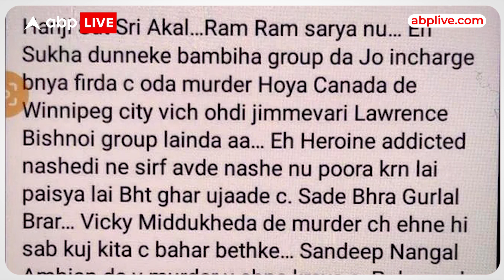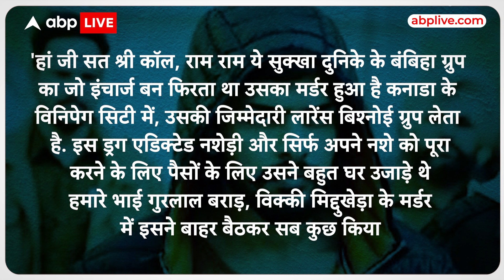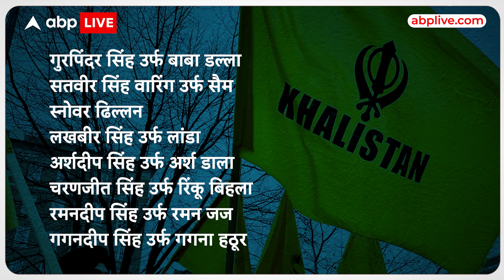Canada से विवाद के बीच Lawrence Bishnoi ने किस Khalistani Terrorist का खात्म कार दिया ?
News: भारत और कैनेडा में चल रहे विवाद के बीच कैनेडा में एक बड़े गैगेस्टर की हत्या कर दी गई है... जिसका नाम है सुखदूल सिंह उर्फा सुक्खा... इसे मारने वाला कोई और नहीं बिश्नोई गैंग है... जी हां लॉरेंस बिश्नोई गैंग ने ये दावा किया है कि उन्होंने सुक्खा की हत्या की है... लारेंस बिश्नोई के एक फेसबुक प्रोफाइल से पोस्ट की गई है जिसमें कनाडा में हुई हत्या की जिम्मेदारी ली गई है... इसके साथ ही इस पोस्ट में और गैंगस्टरों की भी धमकी दी गई है कि वो जहां मर्जी भाग लें, उन्हें पापों की सजा जरूर मिलेगी...